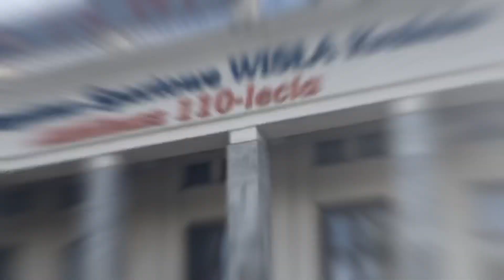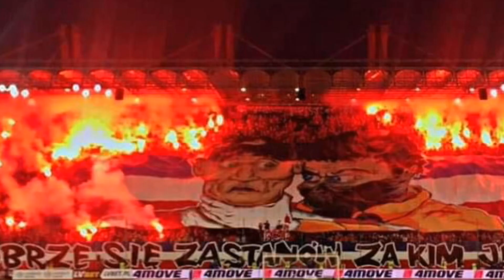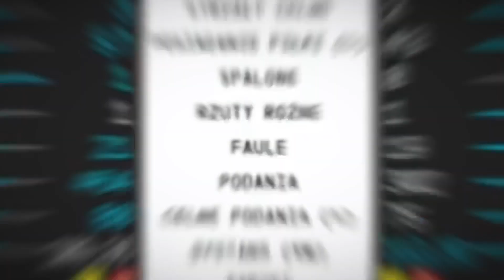Amazing Atmosphere || Derby Krakowa || Wisla Kraków v Cracovia || 2019|| Joost on Tour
The Holy War (Polish: Święta Wojna, also Derby Krakowa) is a rivalry in Polish football between Wisła Kraków and KS Cracovia, the two biggest clubs in Kraków and reportedly the oldest in Poland, both founded in 1906.[1] The term Holy War was coined by the defender from KS Cracovia, Ludwik Gintel. It is also the theme of a song devoted to their never-ending shenanigans, played by Andrusy